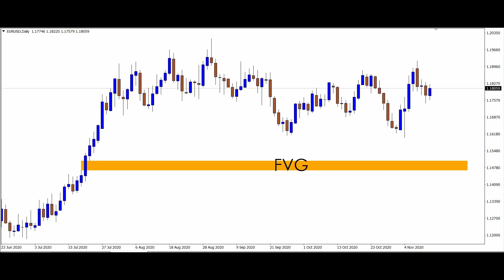News-based predictions for EURUSD [RBV - Forex Made Easy]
Let's see what's the REAL deal with this entire charade going on around the world :)

*BEWARE OF SCAMMERS* - If the social media account is not on this channel, then it's not me!

This is MY ONLY YouTube channel!